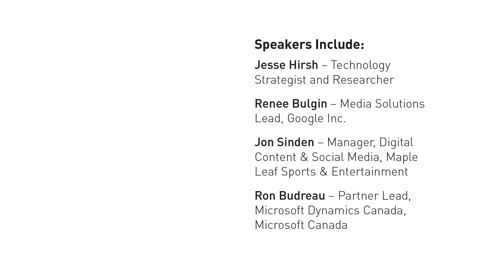Jonny Stevens, Halifax Pop Explosion -- Atlantic Marketing Conference, March 5 in Halifax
Hear from Jonny Stevens of the Halifax Pop Explosion and many more during the one-day Atlantic Marketing Now Conference in Halifax. Just for you, thought leaders and heavy-hitters from across the marketing landscape dish their secrets and break down the latest trends on March 5. To register